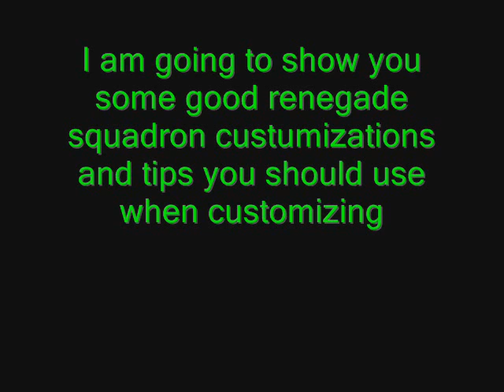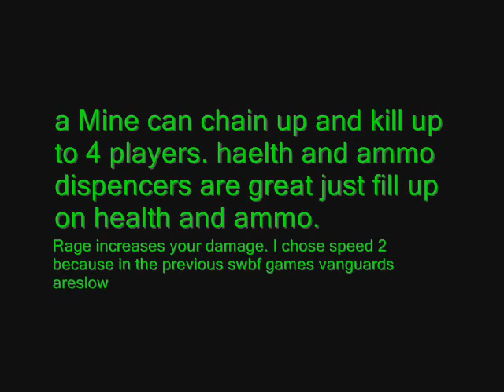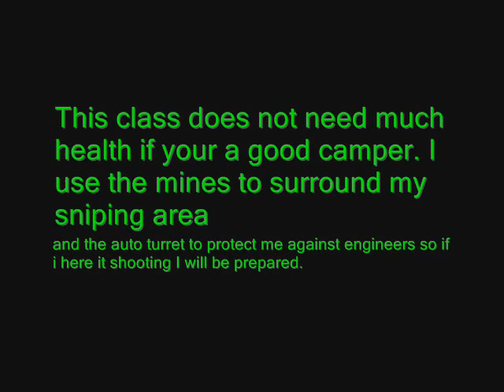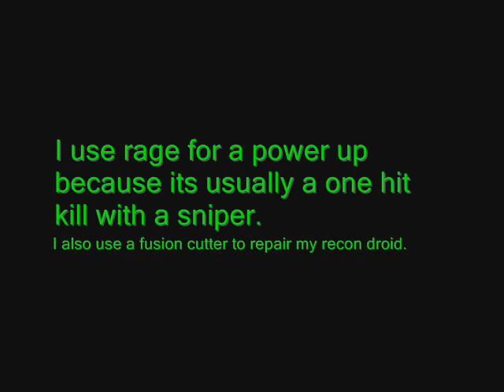Renegade Squadron customization tips